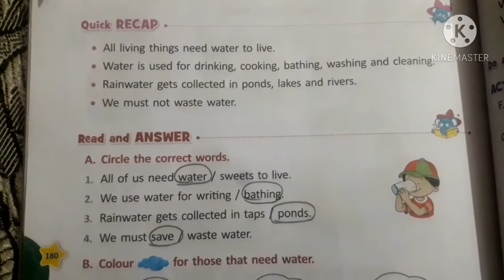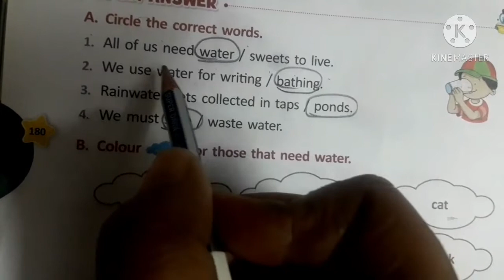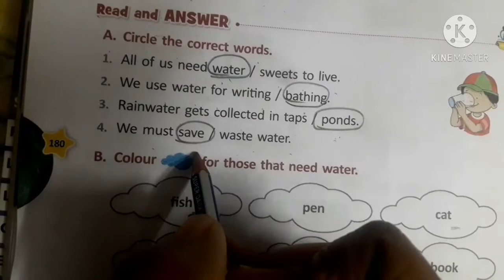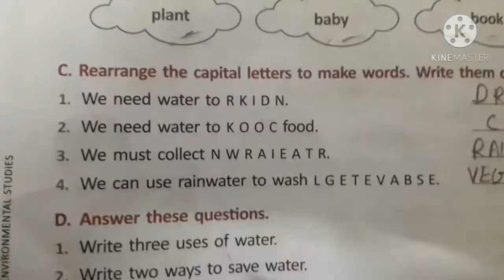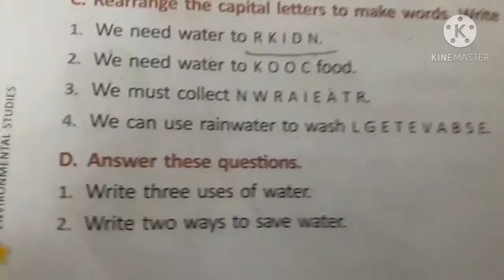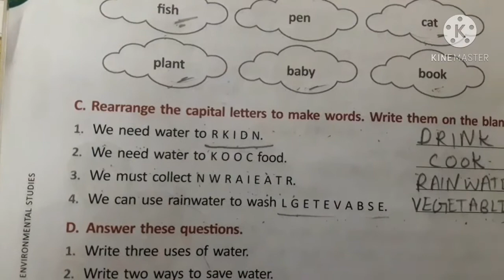CLASS:-1ST E.V.S (Page no 180)